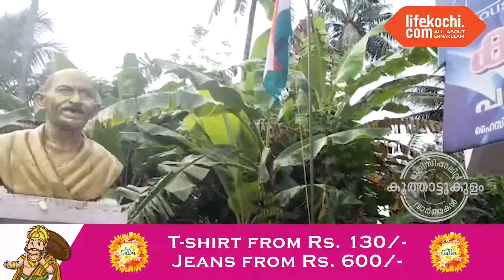കൂത്താട്ടുകുളം: ഹൗസിങ് ബോർഡ് സൊസൈറ്റിയുടെ നേതൃത്വത്തിൽ സ്വാതന്ത്ര്യ ദിനം ആഘോഷിച്ചു...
ഹൗസിങ് ബോർഡ് സൊസൈറ്റിയുടെ നേതൃത്വത്തിൽ കൂത്താട്ടുകുളത്ത് നടന്ന സ്വാതന്ത്ര്യ ദിനാഘോഷത്തിൽ ഹൗസിങ് ബോർ്ഡ് സൊസൈറ്റി പ്രസിഡന്റ് പ്രിൻസ് പോൾ ജോൺ പതാക ഉയർത്തി. ബോർഡ് മെമ്പർ മാർക്കോസ് ഉലഹന്നാൻ എന്നിവർ സംസാരിക്കുന്നു.